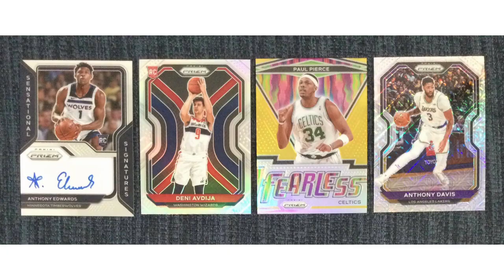Paul Pierce Instagram live video || Former Basketball player Paul Pierce Leak IG Video